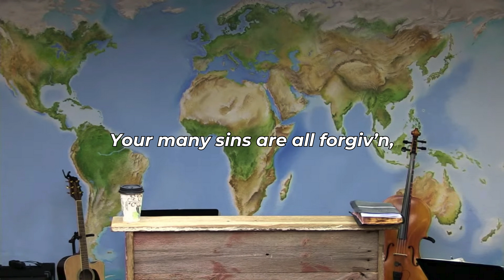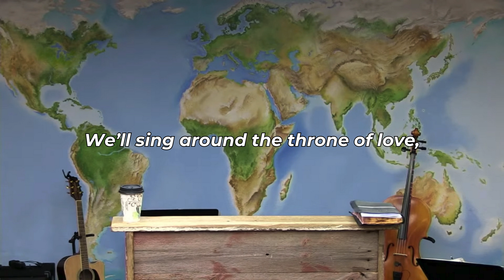The Great Physician (FWBC)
The Great Physician Lyrics:

The great Physician now is near,
The sympathizing Jesus;
He speaks the drooping heart to cheer,
O hear the voice of Jesus.

Sweetest note in seraph song;
Sweetest name on mortal tongue;
Sweetest carol ever sung:
Jesus, blessed Jesus.

Your many sins are all forgiv’n,
Go on your way in peace to Heav’n,
And wear a crown with Jesus.

Jesus, blessed Jesus.

All glory to the dying Lamb!
I now believe in Jesus;
I love the blessed Saviour's name,
I love the name of Jesus.

Jesus, blessed Jesus.

And when to that bright world above
We rise to be with Jesus,
We’ll sing around the throne of love,
His name, the name of Jesus.

Jesus, blessed Jesus.

➤ Lyrics & Music: William Hunter & J.H. Stockton